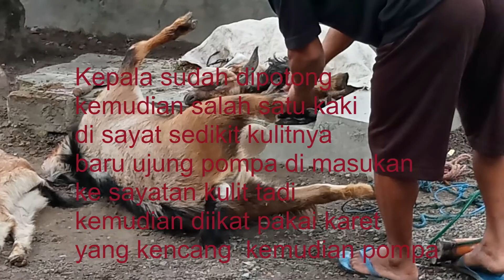Teknik menguliti Kambing yang disembelih kurang dari 10 menit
Alat yang di gunakan untuk menguliti kambing dgenggunakan sendok makan dan silet